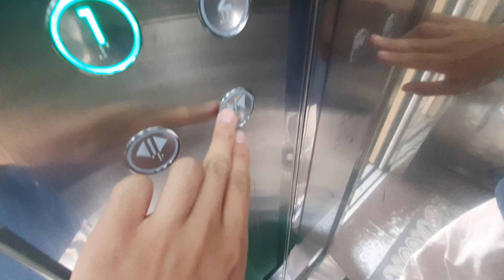[1996(2017) WBST1] (WC-VF 부분교체) 경상북도 포항시 남구 연일읍 연일로 삼도한솔타운1차 현대엘리베이터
이 아파트는 1996년 3월에 준공한 총 3개 동 / 405 세대 / 최고 15층 규모의 계단식+복도식 아파트 단지입니다.
총 9대의 승강기가 존재하며, 필자는 이 중에 102동을 탑사했습니다.

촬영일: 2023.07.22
촬영기기: 갤럭시 S10e
위치: 경상북도 포항시 남구 연일읍 연일로 142
호기: 5 (102동 1호기) (좌) / 6 (102동 2호기) (우)
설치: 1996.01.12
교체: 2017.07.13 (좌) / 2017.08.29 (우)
정원: 11명
적재하중: 750kg
속도: 60m/min (1m/s)
형식: 권상식 VVVF
모델: WBST1
제조사: 현대엘리베이터(주)
번호: 6030-515 (좌) / 6030-516 (우)
운행층: 15 (1*~15)
종류: 승객용
유지관리: 현대엘리베이터(주) 대구지사